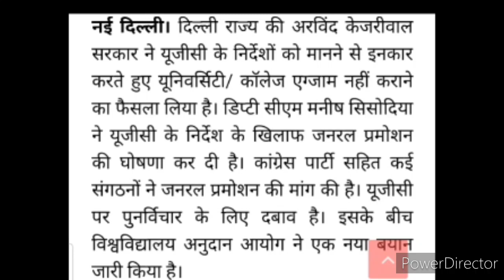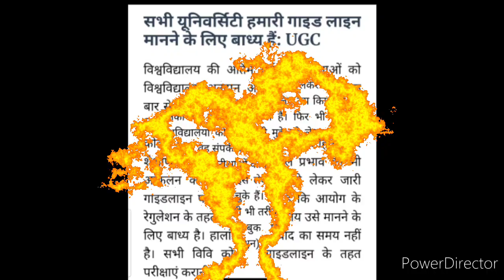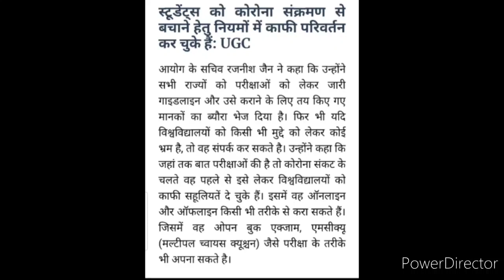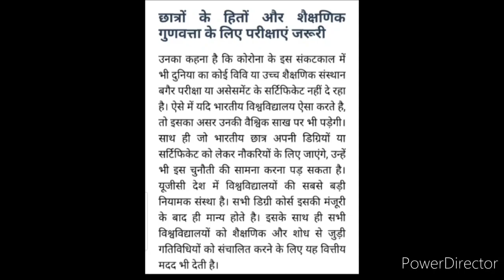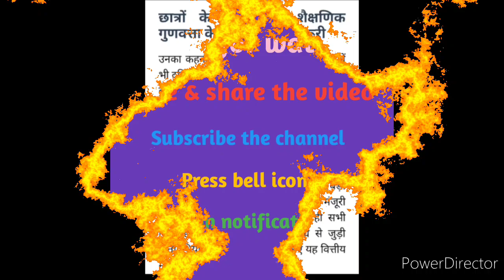UGC New Statement For College Examinations 2020 | Would State Government Announce General Promotion?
Hi dearest guys, hope you're doing well and taking care of yourself.. Welcome back once again to my and your "Kavita Is Here" YouTube channel, where you're getting to know educational updates nowadays.. In this video that wants only that you just watch it fully and carefully from beginning to end 🙏🌹❤️, I have brought news of another new statement by UGC for College Examination 2020 and would state government announce general promotion for them??